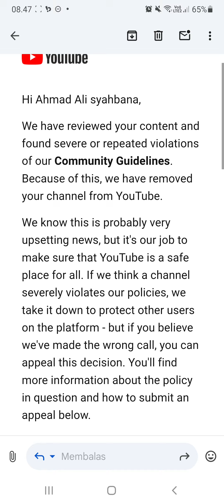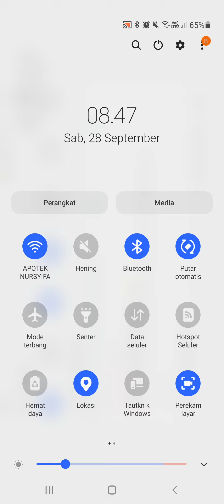DAN TERJADI LAGI 🤣 HILANG KEMBALI